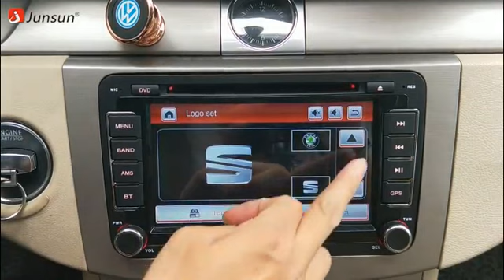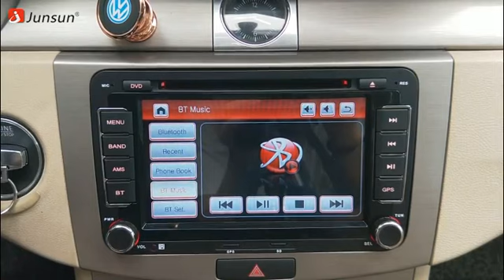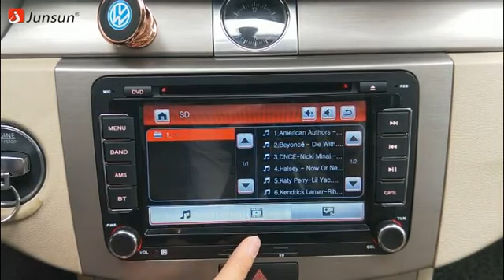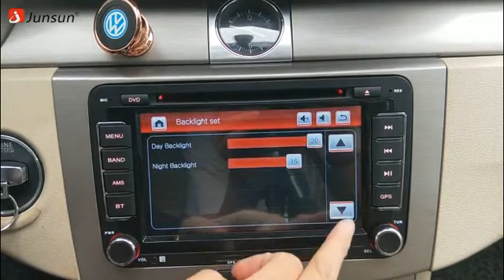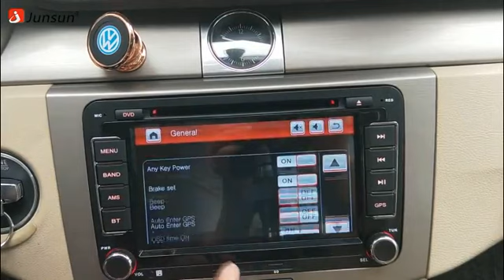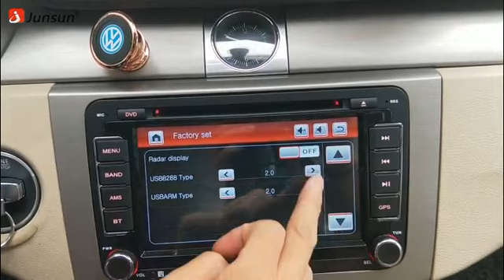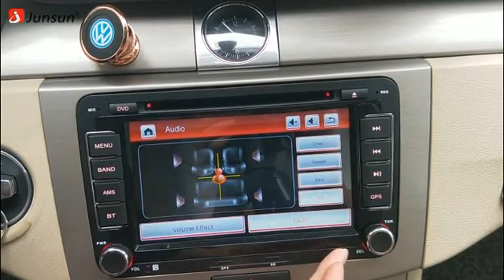7"2 din Autoradio Navi GPS DVD USB Bluetooth Für VW Golf 6 Passat Seat Skoda EOS